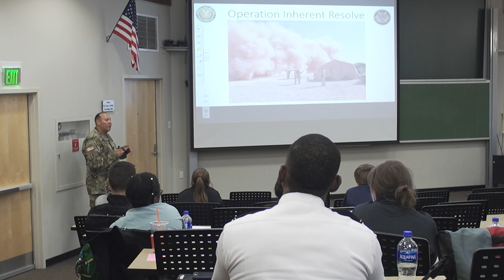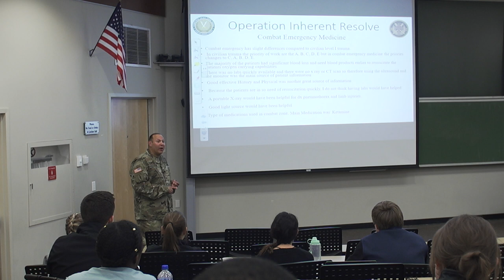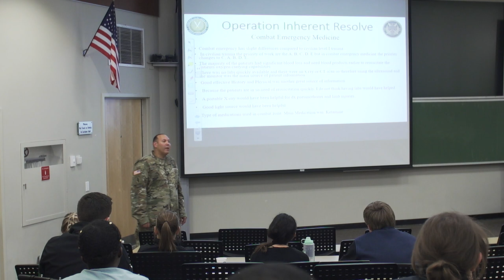When War Informs Medicine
The war zone creeps back in unexpected places. Running across Fort Bliss, Texas, earlier this year to get to the gym, Mark Jackson, D.O., an Army reservist, recalled suddenly stopping and thinking, “Has this area been cleared?”

Or at a supermarket that reminded him of the danger of crowds overseas.

“I was shell-shocked,” Jackson, a part-time emergency room physician at UF Health Shands Hospital , said in an interview about his 10-week medical deployment to war-torn Iraq and Syria starting late in 2017. “I mean, I wasn’t normal around people. I couldn’t be next to somebody. It was bad.”

It’s said that medicine is the only beneficiary of war. Jackson embraces that idea. So, he brought back more than the anguished memories of treating the worst battlefield trauma. He returned with lessons for the latest crop of UF Health emergency medicine residents.